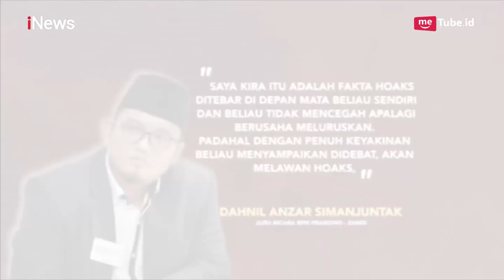Viral ! Video Kampanye Hitam Ulama, Sebut NU akan Jadi Fosil Jika Ma'ruf Kalah - iNews Siang 20/03